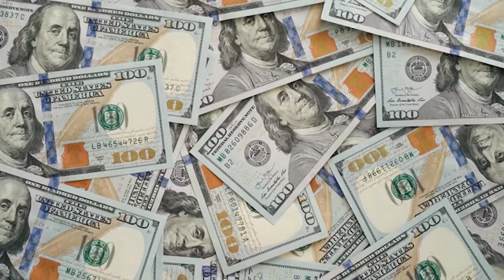God Loves The Poor, Not Their Poverty